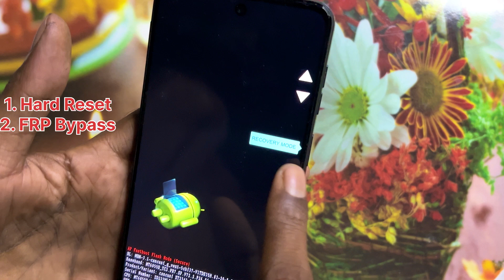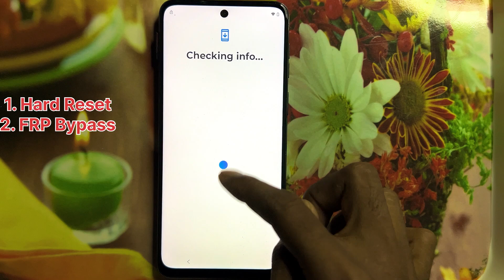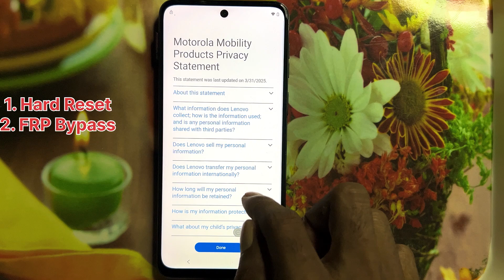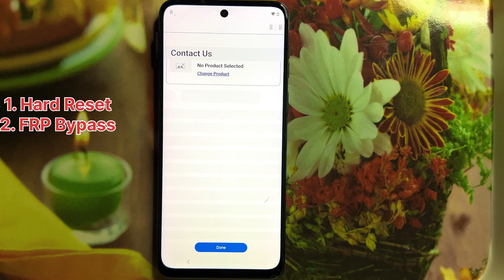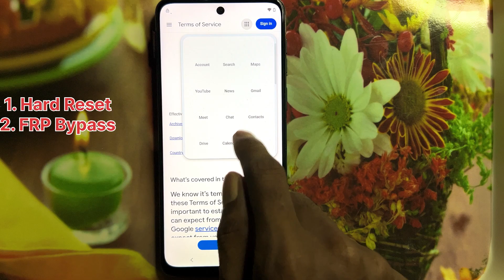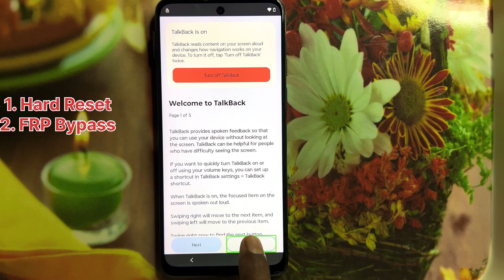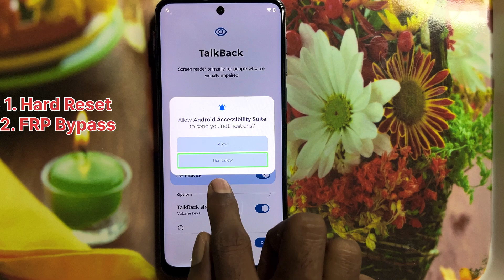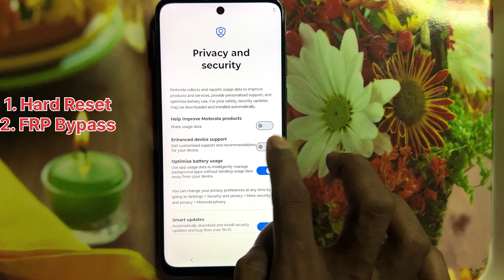Moto Frp Bypass Android 15 👉 | All Motorola Android 12/13/14 Google/Frp Bypass Without Pc | Update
All Moto Frp Bypass 2025 👉 | All Motorola Android 12/13/14 Google/Frp Bypass Without Pc | Update |